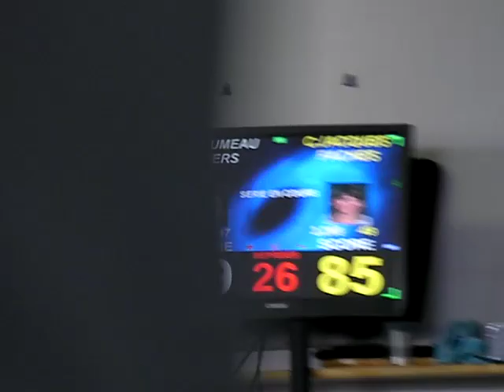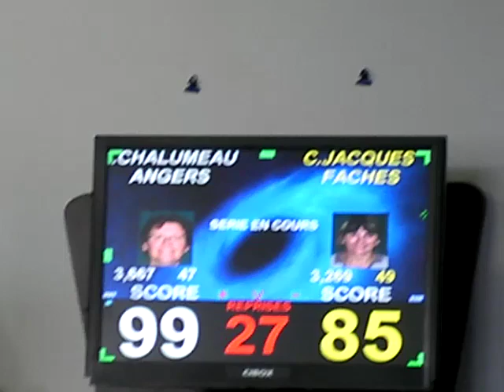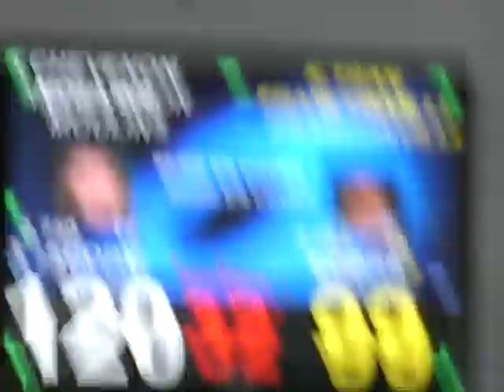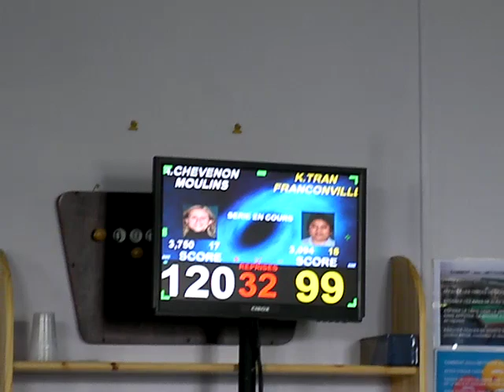LIBRES FEMININES VERNOUILLET /CHRISTIAN FRABOULET billard français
LIBRES FEMININES VERNOUILLET 2
Filme par christian FRABOULET billard francais